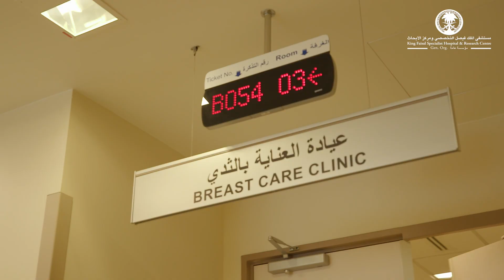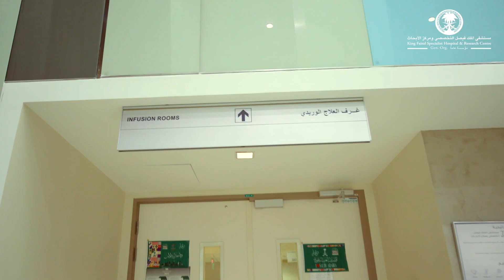كيف واجهت لطيفة وأسرتها سرطان الثدي؟